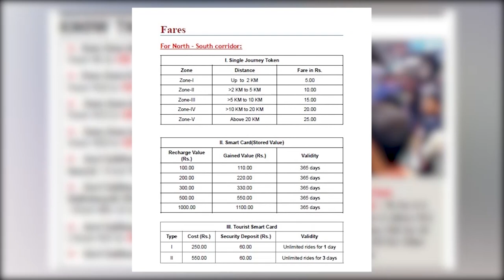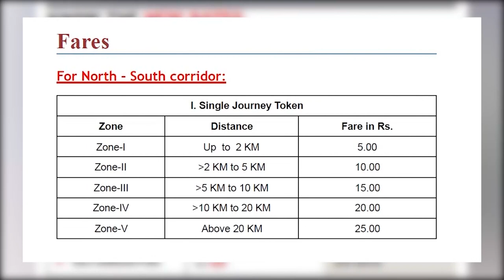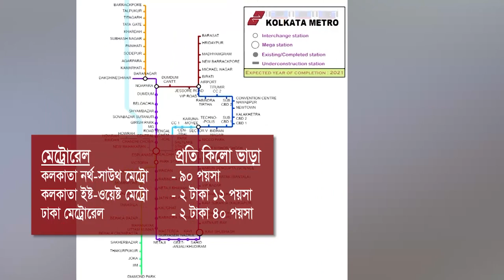কলকাতা মেট্রোতে ৩ দিনের ভাড়া ৫৫০ রুপি| ঢাকা মেট্রোতে কত হচ্ছে ভাড়া? Reporters Diary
১৯৮৪ সালে ভারতে প্রথম মেট্রোরেলের যাত্রা শুরু। তাও আবার বাংলাদেশের সবচেয়ে কাছের বাঙালী জনপদ কলকাতায়। শুরু থেকেই কলকাতা মেট্রোর ভাড়া বেশ কম। ঢাকায় প্রথমবারের মত হচ্ছে মেট্রোরেল। তাই প্রশ্ন- কলকাতার তুলনায় ঢাকার মেট্রো ভাড়া কম না বেশি হবে। সেই প্রশ্নের উত্তর আজকের ভিডিও তে।

রিপোর্টারের কথা:
টেলিভিশন রিপোর্টার হওয়ায় বিশেষ বিশেষ ক্ষেত্র ছাড়াও সব ক্ষেত্রেই কাজ করার অভিজ্ঞতা হয়েছে। সব ক্ষেত্রে সব বিষয় নিয়েই কাজ করতে হয়।  তবে- আমি বিশেষ করে ঢাকা এবং নাগরিক দুর্ভোগ নিয়ে কাজ করতে সাচ্ছন্দ বোধ করি। তাছাড়া- পরিসংখ্যান ভিত্তিক কাজ করতে পছন্দ করি। বাংলাদেশের বাস্তবতায় সাংবাদিক-গণমাধ্যম এখনও অনেক বড় –গুরুত্বপূর্ণ বিষয়।  তবে- কে কতটা ভাল কাজ করতে পারছি- কতটা সমস্যা তুলে ধরতে পারছি কিংবা কতটা সমাধানের পথ খুজে দিতে পারছি সেটিই বড় প্রশ্ন। তবে- আমার জায়গা থেকে চেষ্টা করে যাচ্ছি এখনও।  একটা অভিজ্ঞতা হয়েছে- ভাল রিপোর্ট হওয়ার পরই ওই বিষয়ে নজর পড়ে না কর্তপক্ষের। যেমন ঢাকা গণপরিবহন নিয়ে অনেকেই অনেক ভাল রিপোর্ট করেছে- কিন্তু এখনও অপরিবর্তিত দুর্ভোগ-বিড়ম্বনা। ভাড়ার বিষয়টা সবাই জানে-যে অতিরিক্ত ভাড়া নেয়া হচ্ছে । কিন্তু কোন ব্যবস্থা নেই। আমি নিজে এ বিষয়ে কমপক্ষে ৬টি স্টোরি করেছি। কিন্তু কাজ হয়নি। সবশেষ-বিআরটিএ-পুলিশ বললো অভিযোগ আসে না তাদের কাছে।
তারপরও চেষ্টা করেই যাবো- সমস্যা তুলে ধরার চেষ্টা থাকবে। ঢাকার নাগরিক-দুর্ভোগ- সমস্যার পাশাপাশি সরকারের বড় বড় প্রকল্পসহ নানা বিষয়ের খবর-রিপোর্ট তুলে ধরা হয়েছে এই চ্যানেলে।  আপনার মন্তব্য-সমালোচনা অনেক অনেক অনুপ্রেরণা যোগাবে। আশা করি পাশে পাবো সবসময়।